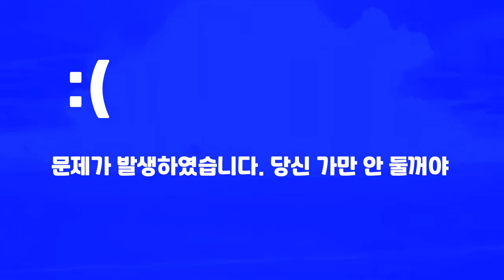GTA5 전투기 때문에 큰일났다!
GTA5 전투기 피하며 달리는 레이스